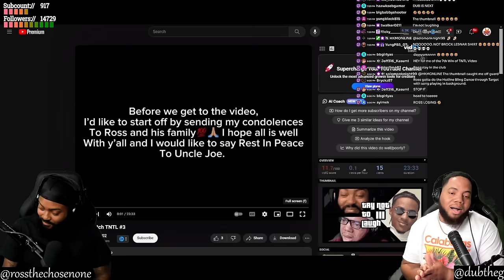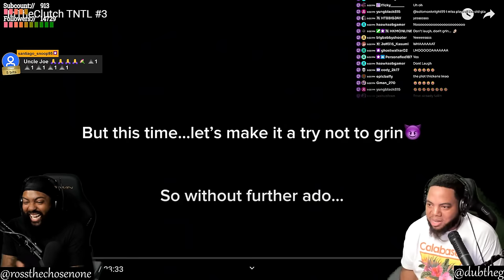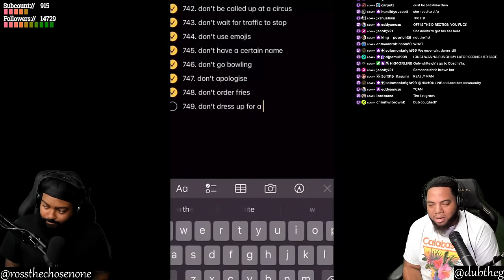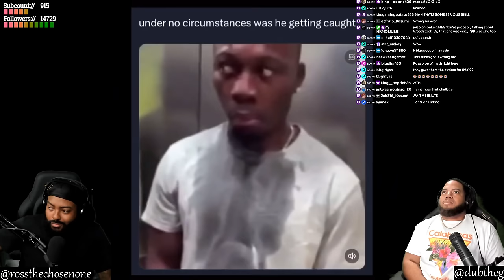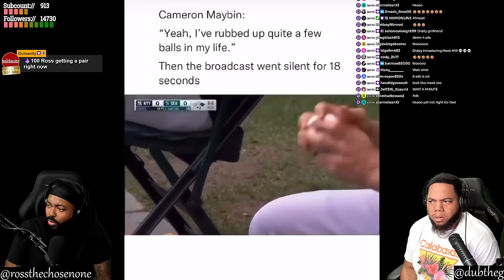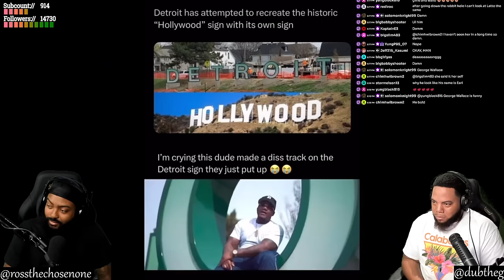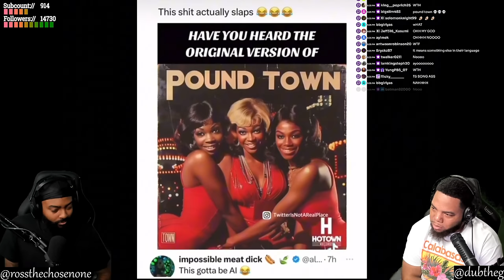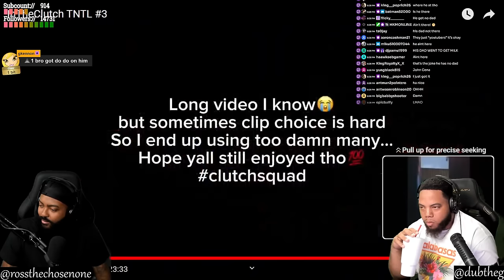INTHECLUTCH TRY NOT TO LAUGH TO MEMES FROM @BlakKakarot1202 (YOUTUBE FRIENDLY VERSION)